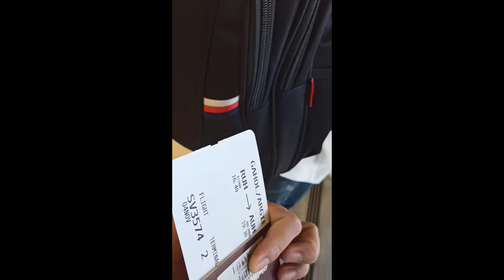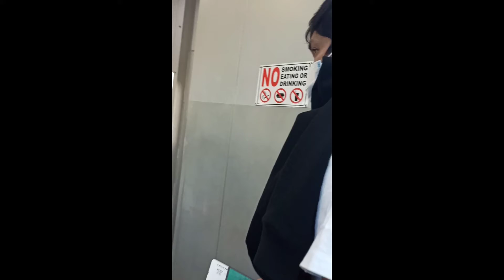uwian na ng pinas from saudiRiyadh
thanks my follower